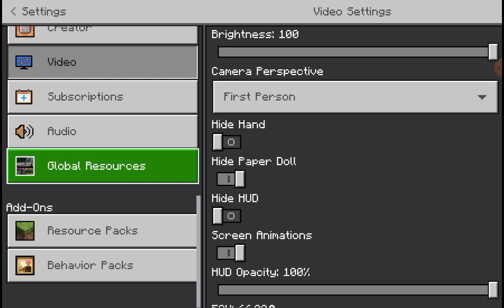day 50 of 100 days as a fairy